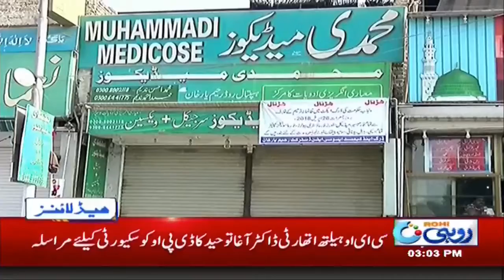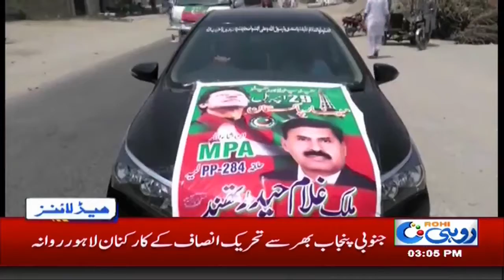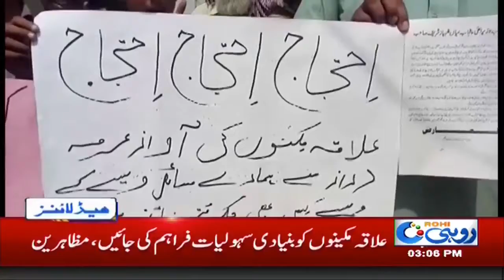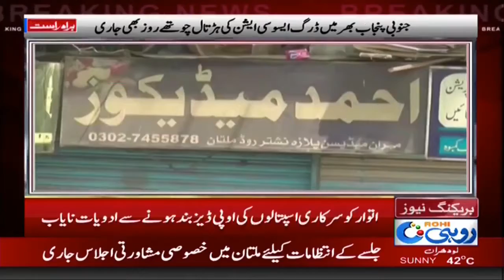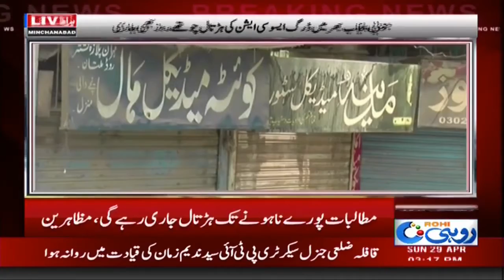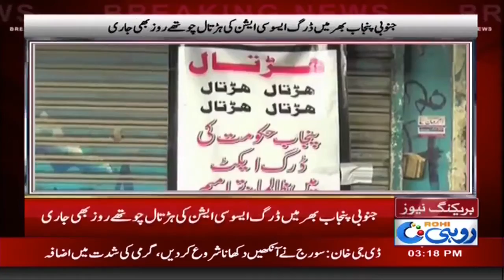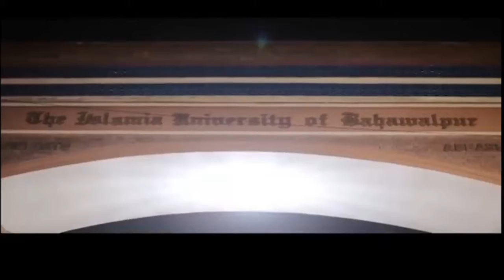News Bulletin | 3:00 PM | 29 April 2018 | Rohi